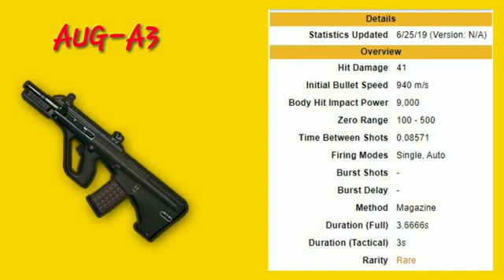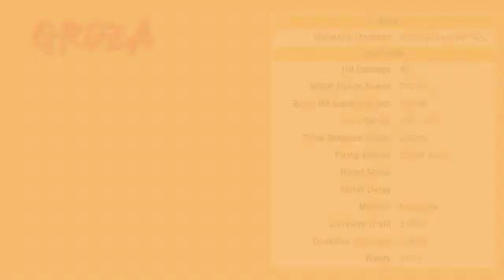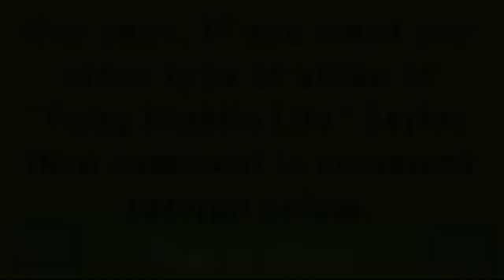Highest Damage Guns of PUBG Mobile.